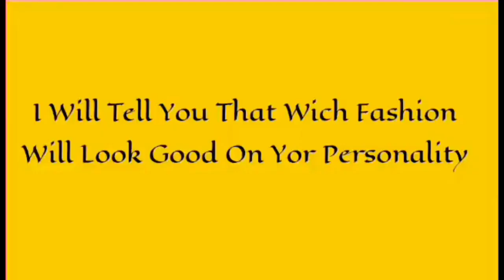Stylo Shoes Sale Flat 51% Off 2022 | Stylo Shoes Sale With Price | part #2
Stylo Ready To Wear Collection 2022.
 Bari Eid.  Pyari launch by Stylo.
Stylo Sale.
Stylo ready to wear.
Bari eid collection.
Stylo bag.
Stylo shoes.
Bari eid collection.
Stylo bag.
Stylo shoes.
stylo shoes.  khaadi summer collection 2022.  stylo sale 2022.
ready to wear collection with prices 2022. stylo ready to wear sale. stylo sale.

ready to wear collection with prices 2022. stylo ready to wear sale. stylo sale. stylo ready to wear winter collection. stylo ready to wear winter collection sale 2021.
stylo pret Collection Sale 2022. stylo ready to wear lawn collection sale. stylo fancy collection sale 2022. stylo
stylo pret Collection Sale 2022. stylo ready to wear p0. stylo ready to wear embroidered sale. stylo stitch collection sale. beautiful dress. stylo stitch stylish pret Collection.
stylo pret collection 2022. stylo pret. stylo pret sale. stylo pret eid collection 2022.
stylo . stylo sale 2022. stylo sale 2022 today. stylo sale today. stylo sale 2022 with price. stylo sale 2022 Karachi. stylo sale 2022 bags.stylo dressing. stylo dress Sale 2022. stylo dreamers.
ecs shoes, saya brand sale 2022,  stylo sale 2022, stylo sale 2022 today

adress :
Store # 1052, Minara Road, Allied Tower, near Makki Masjid, Sukkur Sindh

queries Solved .

Fashion with khizra .